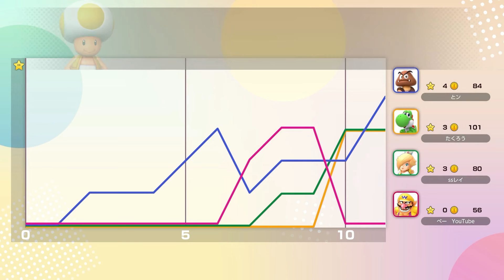ラスト１ターンで起きた悲劇をご覧下さいwwww 【スーパーマリオパーティ ジャンボリー】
Ⓧ beehaishin46

視聴者参加型配信の切り抜きを動画にしたものです
基本20時から配信してますので
よかったら参加(プレイヤーでもコメントでも)
参加してみてください！！
楽しくやってるので気軽にお声掛けを！